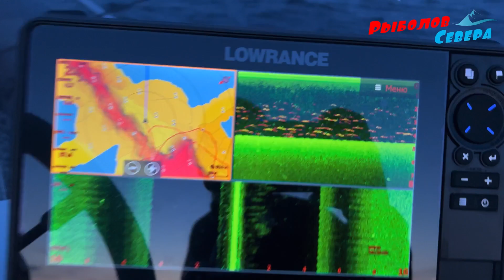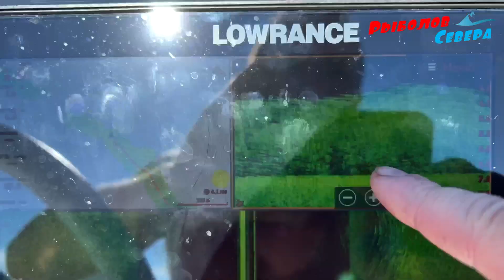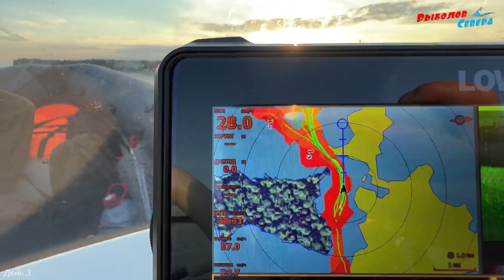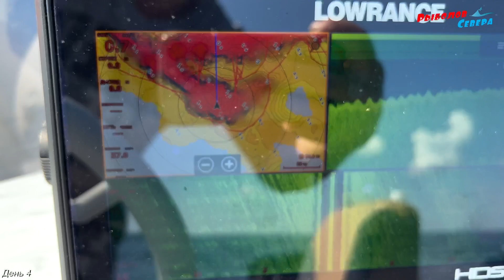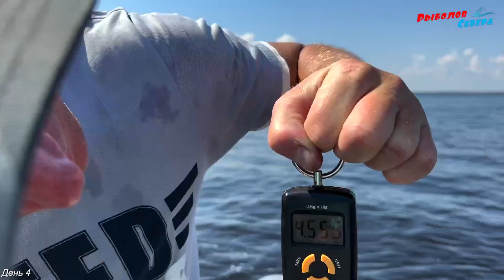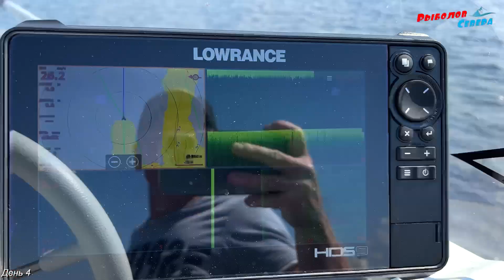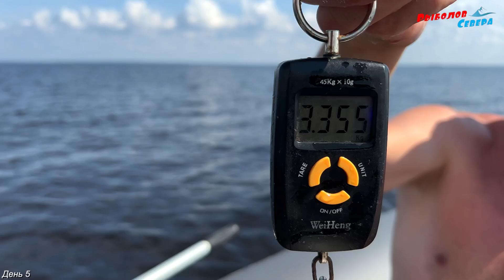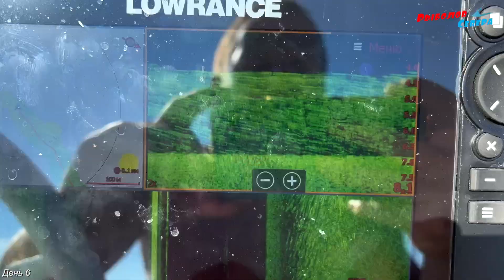✅ Водлозеро 2022. Рыбалка в Карелии. Огромные щуки на спин🎣🐟🐟Часть 2. (3-6 день)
Прекрасная июльская поездка на красивейшее озеро Карелии - Водлозеро. ☀️☀️☀️Такое путешествие стало для нас уже традиционным, каждый год мы посещаем эти прекрасные места в Водлозерском Национальном парке. И каждый год ждём это путешествие с нетерпением, подготовка к нему начинается за 5-6 месяцев_))) Очень волнительное время!)) 🙂 В этот год приняли решение ехать тремя экипажами, т.е. 3 лодки по 2 человека, команда подобралась просто отличная, одни позитивные эмоции, слаженный коллектив, каждый знал что делать, всё прошло шикарно!  Водлозеро - одно из самых гигантских озёр Карелии, это прекрасное место с огромным количеством островов, их здесь 198 и богатым подводным миром. Рыбалка в этом месте просто шикарная, всем рекомендую!!  Целую неделю мы были наедине с природой, без сотовой связи и интернета. Это незабываемо. С погодой нам как всегда повезло, в этот год и комаров было в десятки раз меньше, можно сказать что их совсем не было... Реппелентом почти не пользовались, хотя у каждого было по 3 баллона)))

В этот год решили остановиться не в палаточном городке а прекрасном старинном деревянном доме, является памятником национального парка. Очень благодарны руководству Нацпарка что позволили нам провести эти 6 дней в столь великолепных условиях, даже в баньке удалось попариться))) Всё прошло просто великолепно! Ждём с нетерпением следующую поездку.